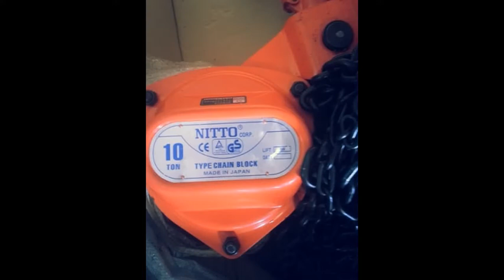HÀ NỘI - 5T-5m-0962.612.463 Pa lăng xích kéo tay 5 tấn, 3 tấn, 2 tấn, 1 tấn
Liên hệ Ms.Hà. 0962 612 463 pa lăng xích lắc tay, pa lăng xích kéo tay Vital, Nitto, Kawasaki, trọng tải 1 tấn 3m,2 tấn 5m, 2 tấn 3m, 3 tấn 5m, 3 tấn 3m, 5 tấn 5m, 5 tấn 3m, 10 tấn 5m, 10 tấn 10m, 20 tấn 5m..

Hotline – Mai Hà- 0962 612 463

Đ/c: Tổ dân phố Chợ, P. Đại Mỗ, Q. Nam Từ Liêm, TP. Hà Nội
VPGD : Phòng 1411, Tòa CT6C, KĐT Xa La, Hà Đông, Hà Nội
Hotline : 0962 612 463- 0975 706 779

* Sản phẩm thông số :
- Palăng xích Vital-Nitto
- Tải trọng nâng: 1 - 30 tấn
- Chiều cao nâng hạ: 3 - 15m
- Palăng xích Vital-Nitto là sự kết hợp của hình dáng thiết kế nghệ thuật và công nghệ cao để cung cấp hiệu suất làm việc cao, trọng lượng nhẹ, hiệu suất cao so với những thương hiệu khác cùng loại. Các linh kiện phụ tùng chịu được khả năng làm việc cực kì khắc nghiệt.

* Ngoài ra Công ty còn cung cấp :
- Máy bơm, máy bơm pccc, Pentax, Ebara, Sear, Vertix, HyundaiY, Kohler, Tsurumi...
- Máy bơm xăng Tohatsu, bơm chạy diesel Nhật, Hàn Quốc, Italya, bình tích Varem...
- Máy xây dựng, máy khai thác đá ,thiết bị dạy nghề và các thiết bị nâng hạ khác...

Cùng đội ngũ cán bộ được đào tạo bài bản trong và ngoài nước - trải qua nhiều năm kinh nghiệm trong việc lắp đặt, thiết kế qua rất nhiều dự án ở Việt Nam. Với mạng lưới phân phối rộng khắp, chúng tôi –sẽ cam kết đưa tới Quý khách hàng tối đa các giải pháp kỹ thuật tối ưu cùng chi phí hợp lý nhất cho công trình của bạn.
Pa lăng xích Vital-Nitto 1 tấn, Pa lăng xích Vital 2 tấn, Pa lăng xích Vital-Nitto 3 tấn, Pa lăng xích Vital-Nitto 5 tấn, pa lăng xích, pa lăng xích Vital-Nitto
Pa lăng xích Nhật 1 tấn, Pa lăng xích Nhật 2 tấn, Pa lăng xích Nhật 3 tấn, Pa lăng xích Nhật 5 tấn, pa lăng xích, pa lăng xích Nhật
- Palăng xích lắc tay,palăng xích, palăng Nitto-Trung Quốc-Nhật Bản : 0.75 tấn -- 1.5m,1 tấn -- 1.5m, 2 tấn -- 1.5m, 3 tấn -- 1.5m, 6 tấn -- 1.5m..
Thương hiệu Pa lăng xích kéo tay Kawasaki - Pa Lăng xích kéo tay Vital, nhà phân phối chính hãng Pa lăng xích Kawasaki, vital nhập khẩu Plăng xích kéo tay vital Bản hàng đầu Việt Nam.

Mai Hà. 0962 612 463